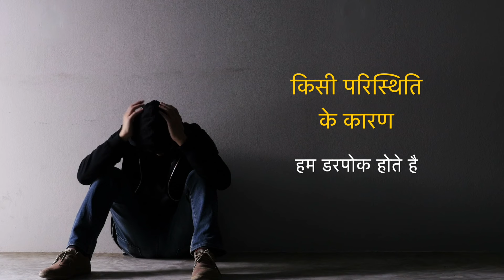डर, Anxiety, चिंता, घबराहट से कैसे छुटकारा पाएं? | How to Remove Fear From Your Mind|Dr.Rupesh Patel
Video Chapter
02:07 - दिमाग में डर का कारण
03:47 - डर से कैसे छुटकारा पाएं?
04:14 - खुद को सक्षम कैसे बनाये
09:29 - डर और घबराहट हो तो क्या करे